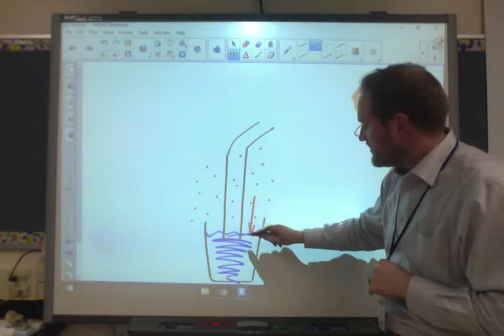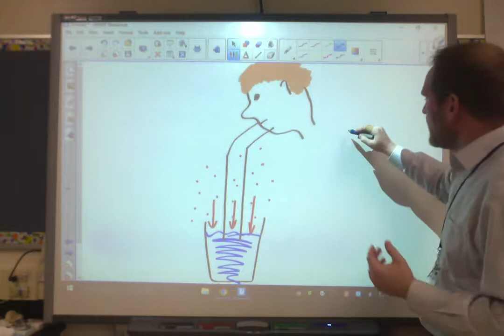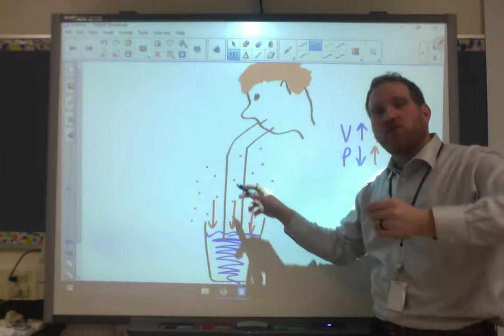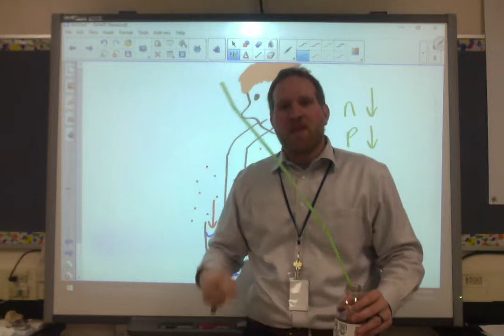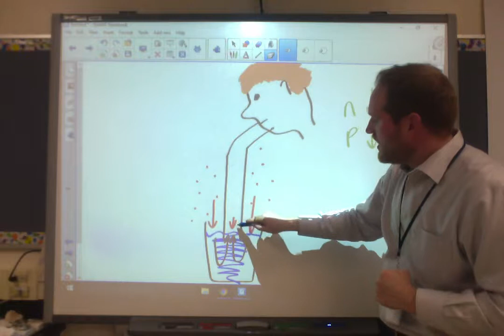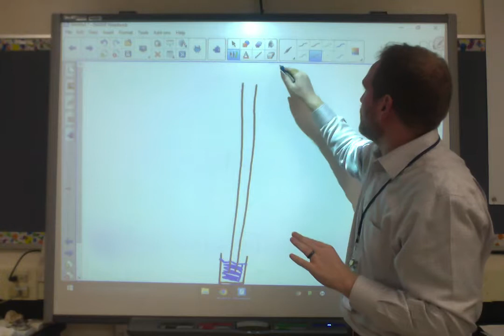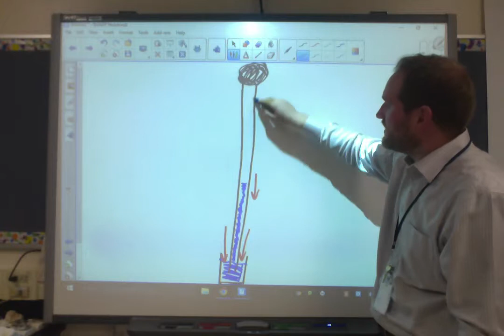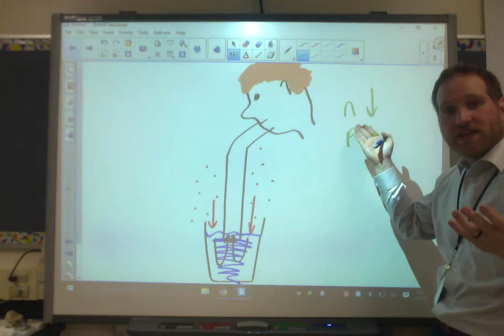Enjoy using straws? Thank the atmosphere.